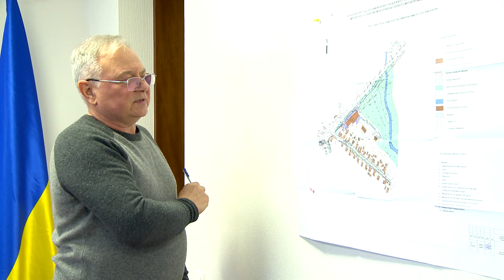В районі автовокзалу планують житлову забудову